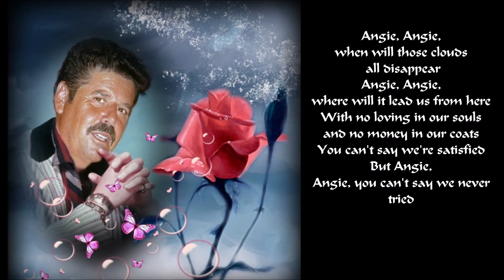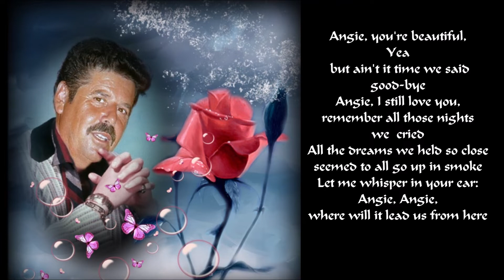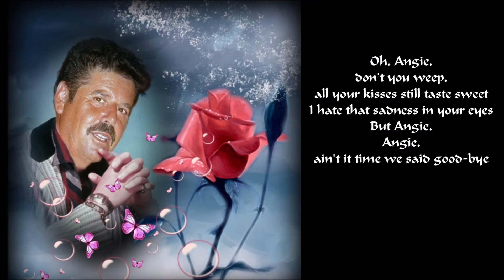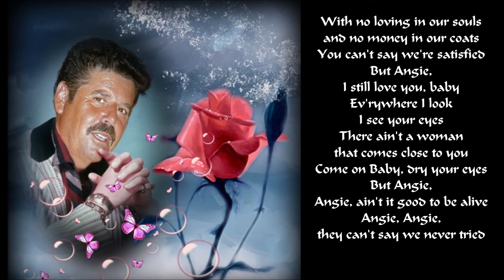Christ Fablian - Angie (With Songtekst)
Christ Fablian - Angie
(With Songtekst)